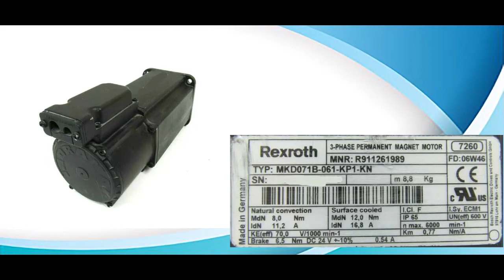Rexroth MKD071B 061 KP1 KN Servo Motor Repairs